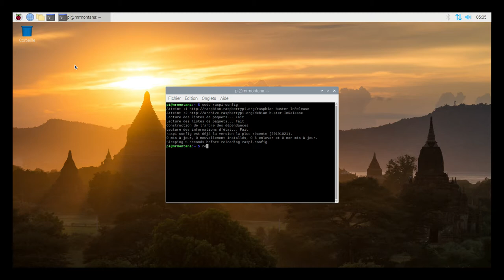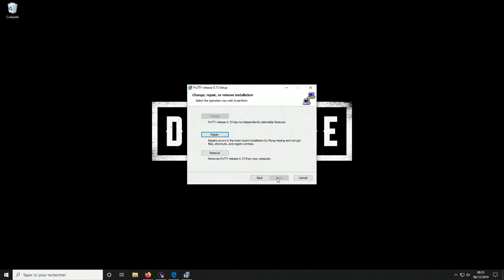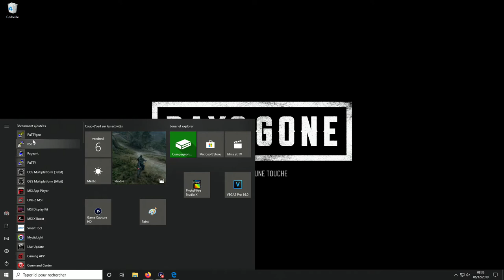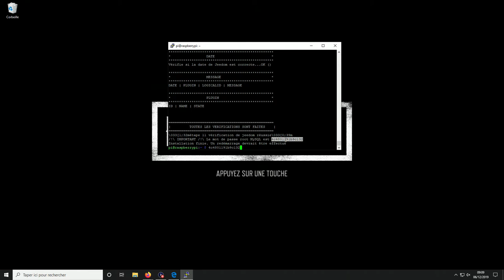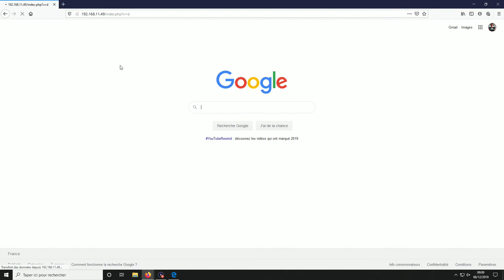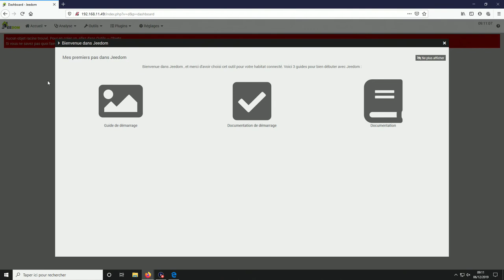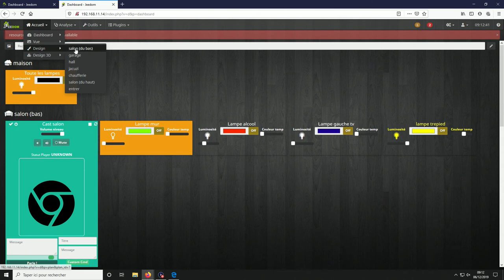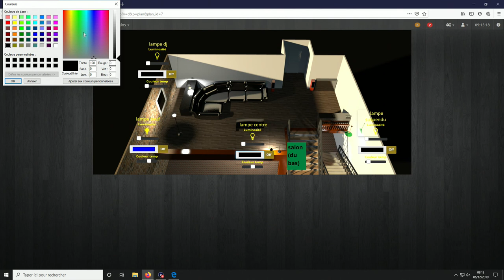[DOMOTIQUE] installation de "JEEDOM" sur un Raspberry pi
dans cette vidéo je vais vous expliquer comment installer "jeedom" sur un Raspberry pi.

- invite de commande (sur le raspberry):
sudo raspi-config (pour avoir l'ecran bleu)
reboot (pour redémarrer le Raspberry)

login (par default): "pi"
mots de passe par default: "raspberry"

login (par default): "admin"
mots de passe par default: "admin"

cette chaine a était crée pour parler de jeu vidéo🎮 (ps4, switch, pc, etc...), high teck, etc...

gta 5:
- dlc
- maj
- aide
- info
- tuto

social club (gta5):
mon crew "13 eme mafia" (crew libre):
lien:

destiny (clan)
lien: